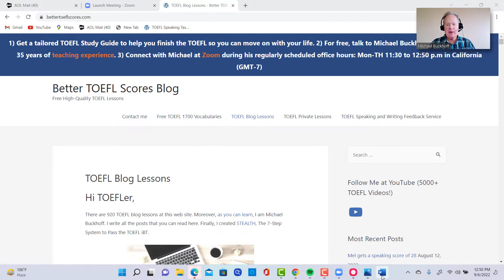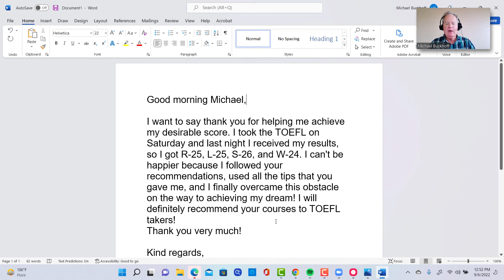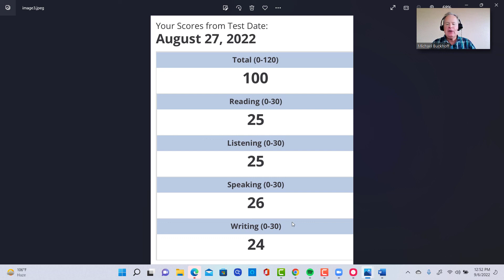"Michael I achieved my dream TOEFL score: (100) R=25, L=25, S=26, and W= 24. Thank you!"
Michael I achieved my dream TOEFL score: (100) R=25, L=25, S=26, and W= 24
Good morning Michael,
I want to say thank you for helping me achieve my desirable score. I took the TOEFL on Saturday and last night I received my results, so I got R-25, L-25, S-26, and W-24. I can't be happier because I followed your recommendations, used all the tips that you gave me, and I finally overcame this obstacle on the way to achieving my dream! I will definitely recommend your courses to TOEFL takers!

Kind regards,

Olga Skupa